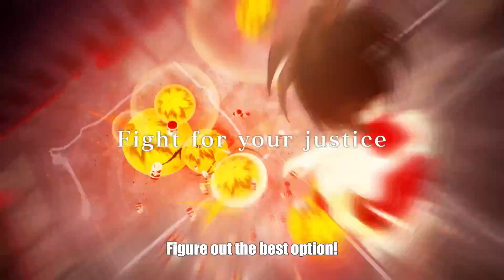My Hero One's Justice - Official Announce Trailer (2018)